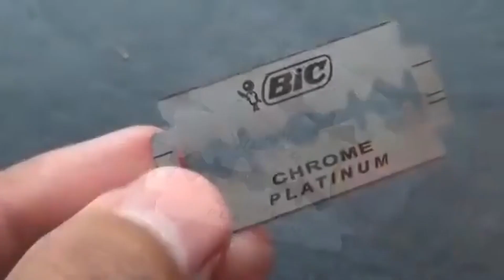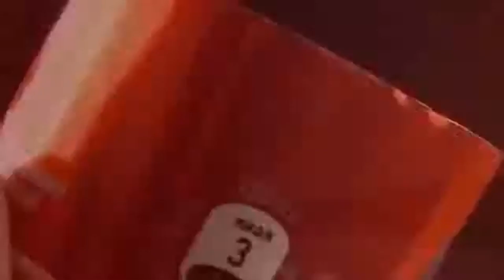5 MINUTE LIFE HACKS / AWESOME & FUNNY SIMPLE INVENTIONS 🤩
IN 5 MENUTE WE SHARED FOR YOU SOME AMAZING LIFE HACKS & SIMPLE INVENTIONS YOU CAN DO IT YOURSELF AND THAT FUNNY TO DO 😀😀
SOME TUTORIAL USING RECYCLED MATERIALS THAT ARE VERY CREATIVE
WE HOPE YOU LIKE THIS VIDEO AN HAVE A GREAT DAY 😊😊